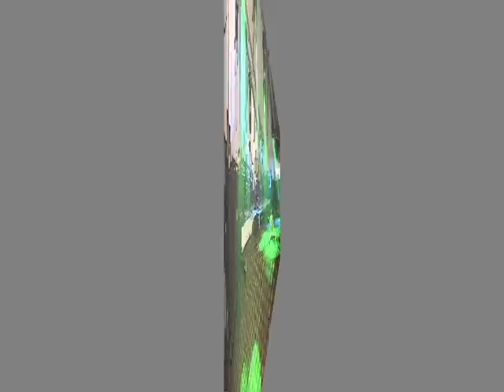Santiago matatlan 2011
PRODUCCIONES FALCON Y AMIGOS.
SALUDOS.. A TODAS  LA PERSONAS QUE NOS ACOMPAÑARON  EN ESTE EVENTO.
PARA BER MAS VIDEOS:
YOU TUBE
SONIDO FALCON 2011